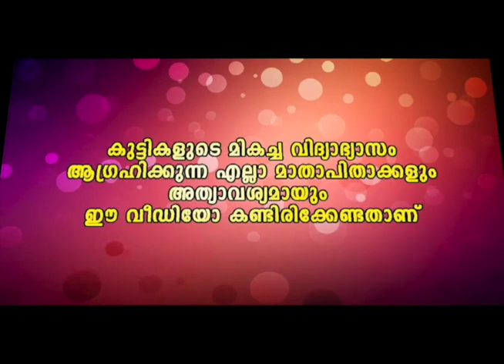ഇതല്ല ഇതിനപ്പുറം ചാടല്ലേ ചാടല്ലേ എന്ന് പറഞ്ഞതാ...